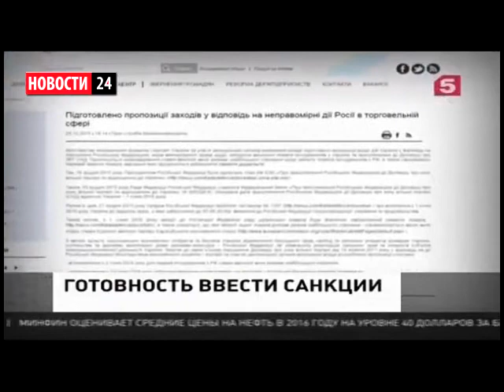Iraq liberated the city from ISIS, Syria obvinila Turkey help ISIS 2015 30 12 news Turkey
На нашем канале новости добавляются каждый час, следите за последними новостями!